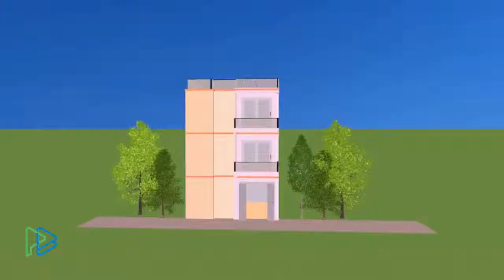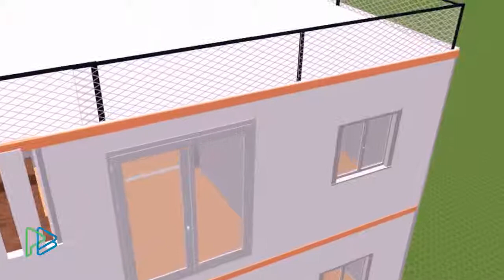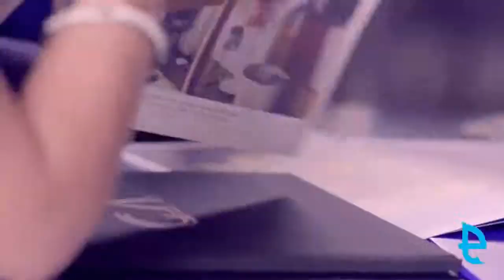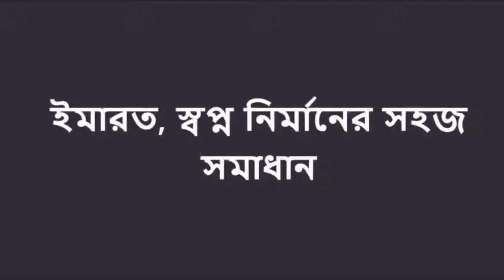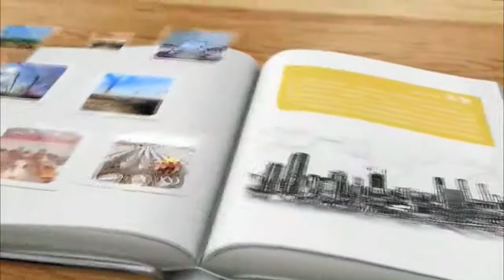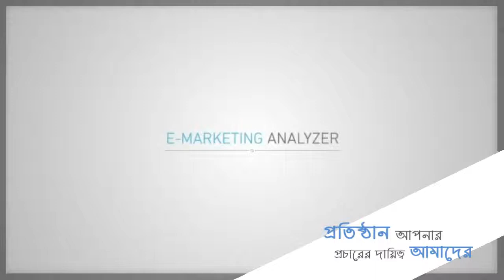Property Bazar - Best Architectural, Structural, 3D Design Company in Bangladesh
CALL FOR MORE @ 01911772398, 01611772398

Property Bazar, Emarat Building Conslutant - Best Architectural, Structural, 3D Design Company in Bangladesh

WE ARE WHAT WE REPEATEDLY DO. EXCELLENCE, THEN, IS NOT AN ACT BUT A HABIT. – Aristotle
Quality, timely service to our customers, is our primary concern. Our first, second, third, ………. customers are still our customers!

What we do : Architectural, Structural, MEP, Electrical schematics, Piping and Instrumentation diagrams, HVAC ducting, Mechanical part and Assembly, Markups and redlines, Mapping, Attribute Data attachment, Hybrid Drawings, As-built record drawings, 2D and 3D Floorplans, Architectural 3D Interior & Exterior modeling, 3D Mechanical modeling, Virtual Tours & walkthroughs, Digital photographs enhancement. We, Emarat Building Consultant, are Providing Architectural, Structural, 3D Building Design expertise since 2015.

We continue to deliver with high standards to meet our customer needs time & time again. This singularly, is the vindication of our Customer relationship management and satisfaction.